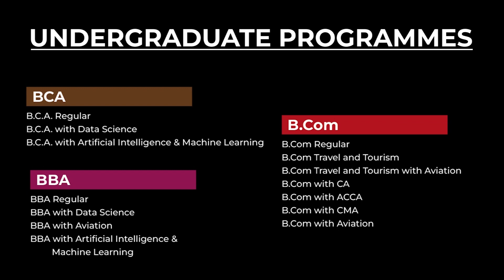BA HAP KA IPHONE BA SHONGDOR 1LAKH TYNGKA HA PUNG NANPOLOK, WAD KA SRT